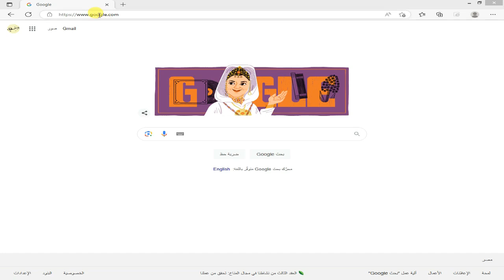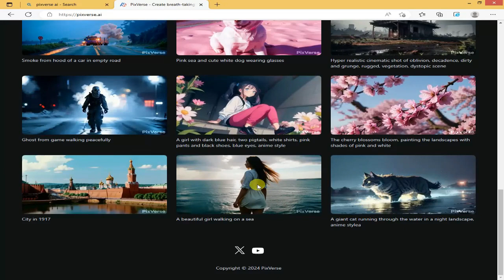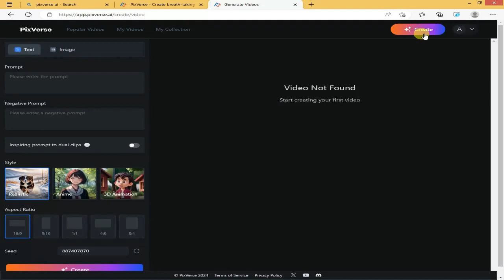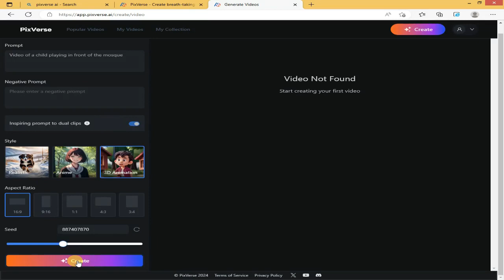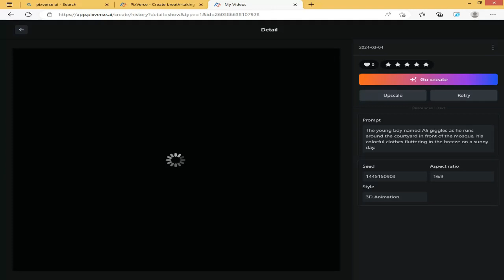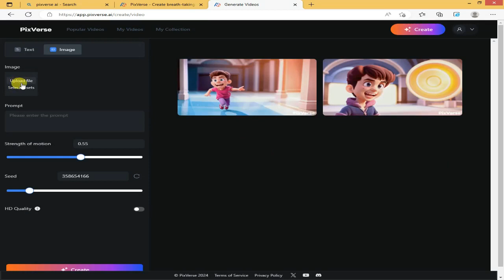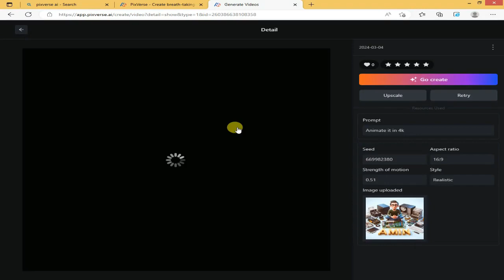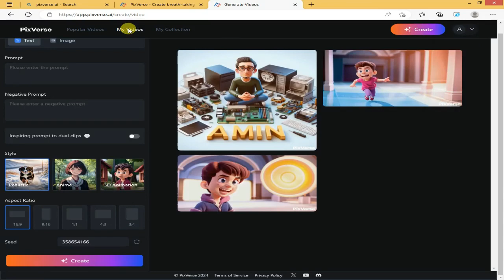تحويل النصوص والصور الي فيديو باستخدام الذكاء الاصطناعي AI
صناعة الفيديوهات بالذكاء الاصطناعي مجاناً وبضغطة واحدة فى ثوانى ai
تحويل الصور و النص الي فيديو بواسطة الذكاء الاصطناعي
تحويل الصور إلى الفيديو بالذكاء الاصطناعي
عمل فيديو كامل باستخدام الذكاء الاصطناعي
أفضل مواقع الذكاء الاصطناعي لإنشاء الفيديو
كيف تستخدم الذكاء الاصطناعي في عمل فيديوهات
صناعة الفيديوهات بالذكاء الأصطناعى
كيف أنشئ فيديو باستخدام الذكاء الاصطناعي و بدون ظهور
افضل موقع انشاء فيديو بالذكاء الاصطناعي بطريقة ابداعية
تصميم فيديو بالذكاء الاصطناعي مجانا
انشاء المحتوى بالذكاء الاصطناعى AI Contents
افضل موقع صنع فيديو بالذكاء الاصطناعي حول خيالك لفيديوهات
تحويل النص إلى فيديو بـ الذكاء الاصطناعي
انشاء فيديو في ثواني بالذكاء الاصطناعي
اعداد ا/ امين عبدالحسيب الضريبي
amin elderaby